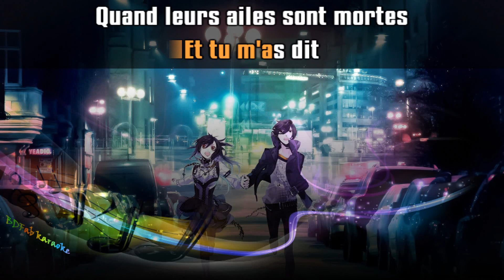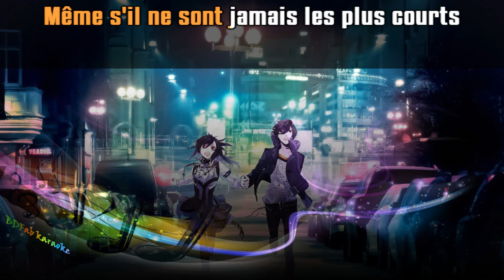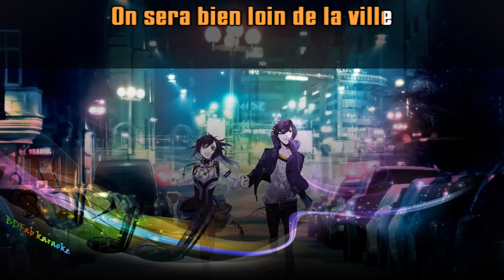Francis Cabrel - Les chemins de traverse (1979) [BDFab karaoke]